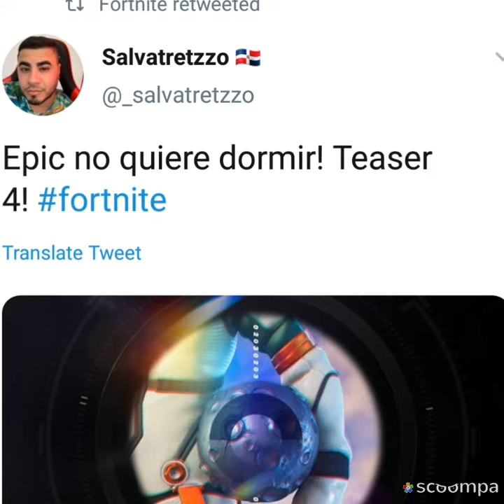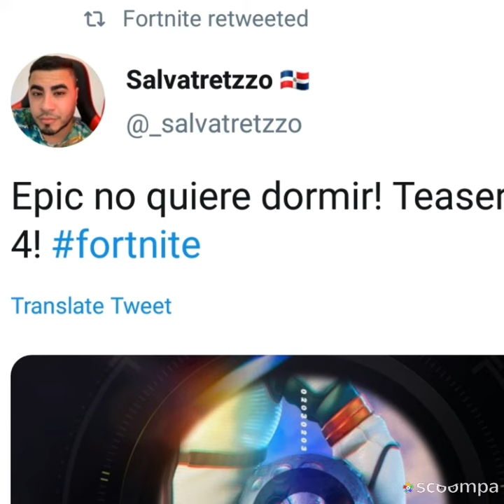Fortnite chapter 2 Season 3 teaser 4